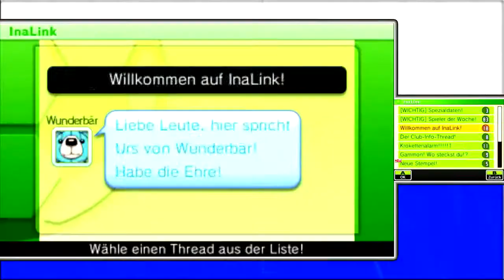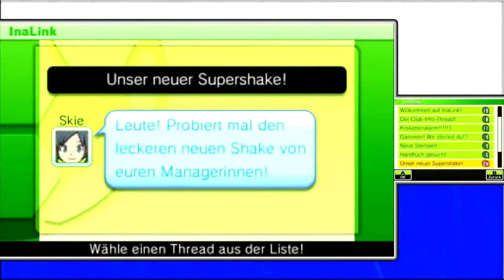[5] Funny Moments YellowSekas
Das kann einem schon auf den Geist gehen oLo

Livestreams!

In den Funny Moments Videos werden aus älteren Aufnahmen besondere Momente jeder Art entweder nach einem bestimmten Thema oder einfach nur zufällig zusammengeschnitten.
Wenn ihr mir Szenen vorschlagen wollt, dann bitte NUR nach folgendem System: "Projekt Name", "Part Nummer", "Genau Zeitangabe von - bis"